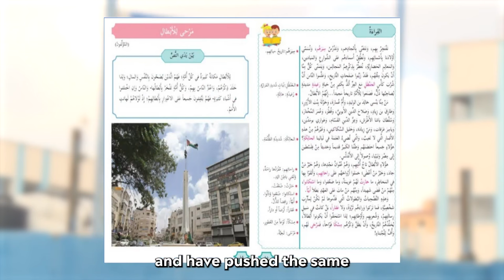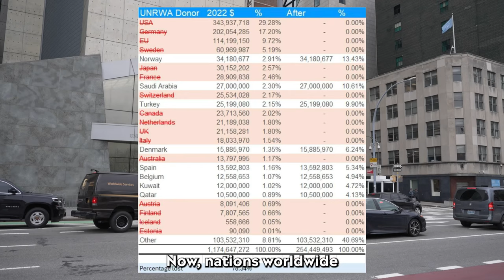8 בפברואר 2024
We went to the United Nations after learning that the agency has been funding the salaries of Palestinian terrorists.

Nations worldwide have suspended funding to the UN Relief and Works Agency - UNRWA for Palestinian refugees after learning about their direct involvement in the October 7 massacre and that 10% of UNRWA staff are members of terror groups.

It's time to demand that the world defundUNRWA for good.